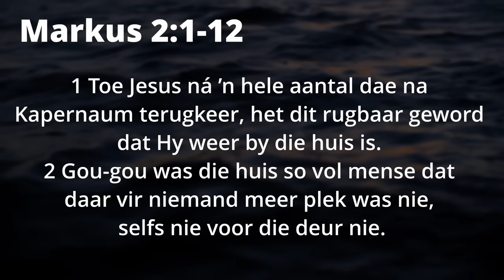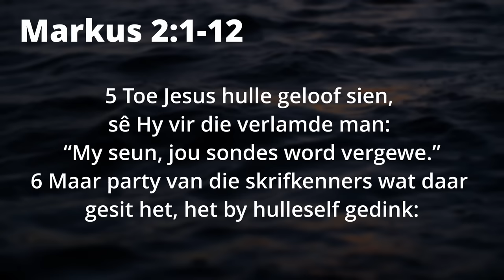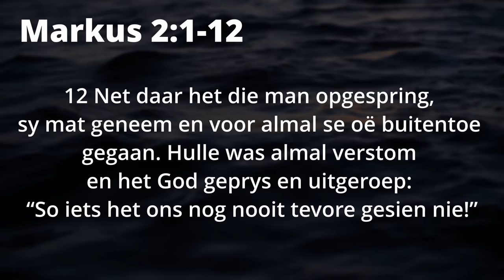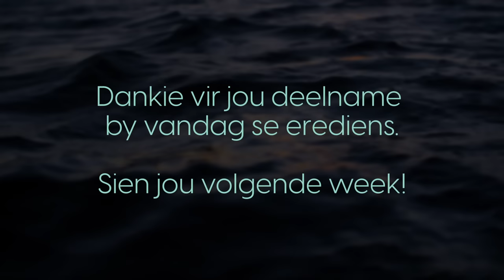"Deur die dak geloof" | 8 Okt | PC Pretorius